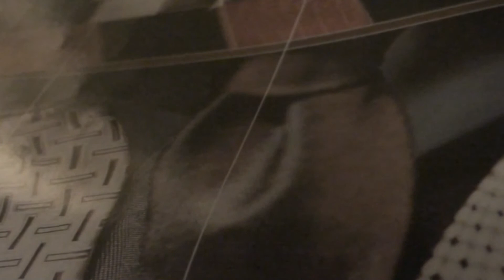COOL MUSIC-JOHN BAKALIS-2012